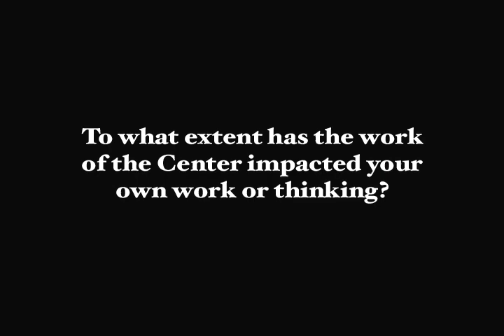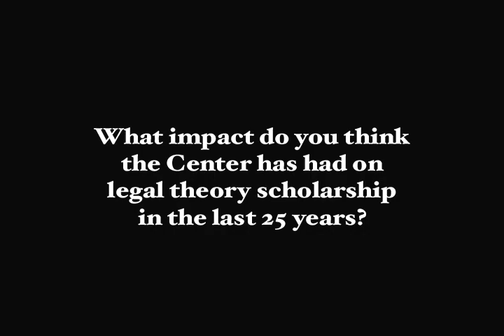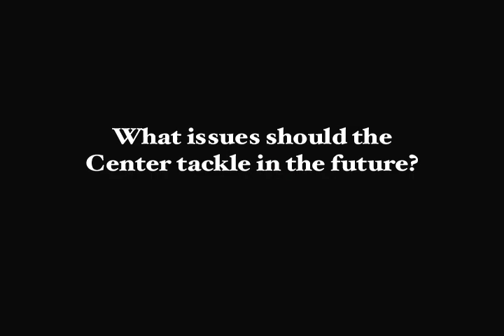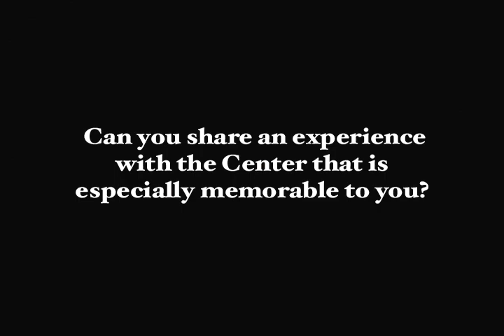Q&A with Experts: Michael Broyde